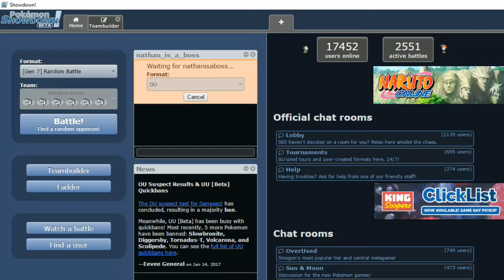Alpha Battle League Week 8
Hey guys! its rematch time! this week a battle the undefeated champion Nathan!